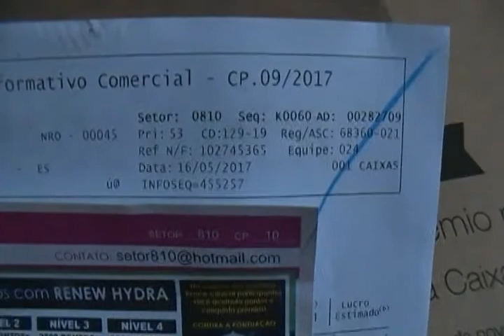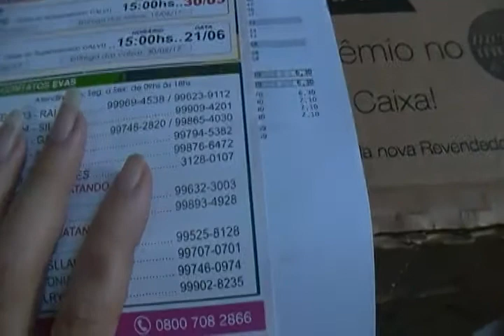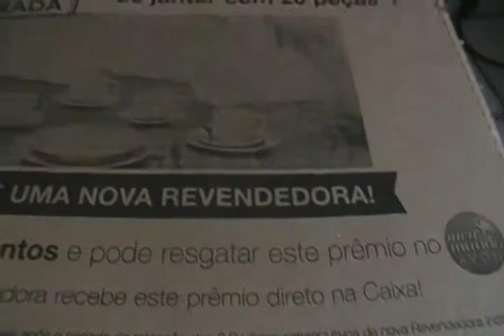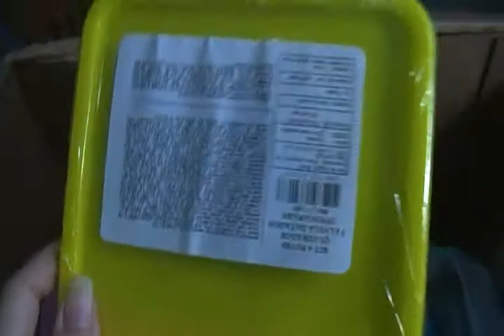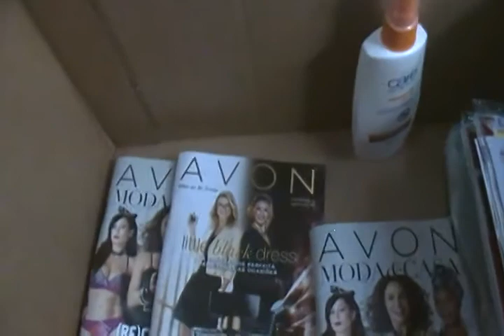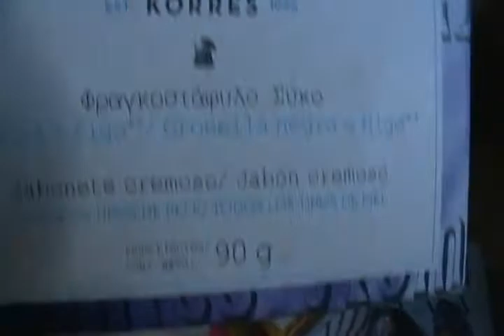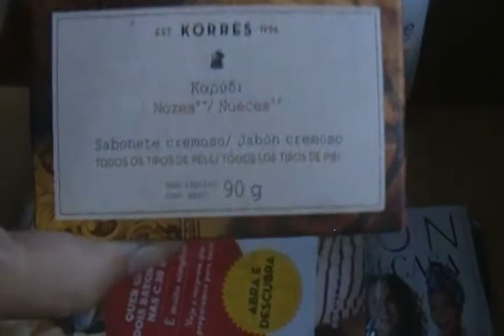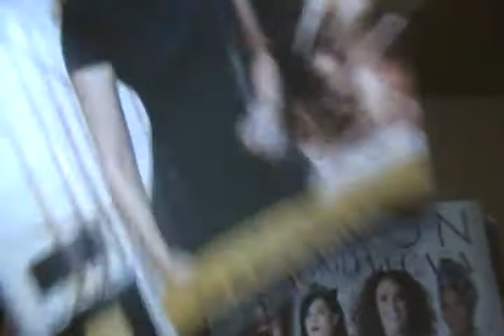CAIXA AVON CAMPANHA 09 ,SUPER AGRADECIDA, 2017.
E MUITO BOM QUE  OREMOS O BRASIL NAO ESTA BEM , UNIR TODAS PARA NOS FORTALECER PARA VENCER AS DIFICULDADES, BJS.